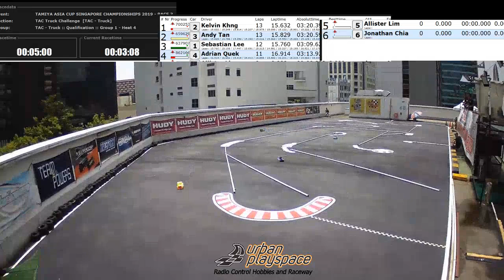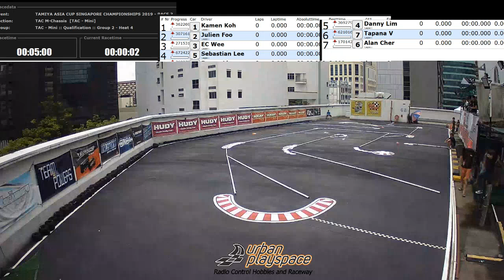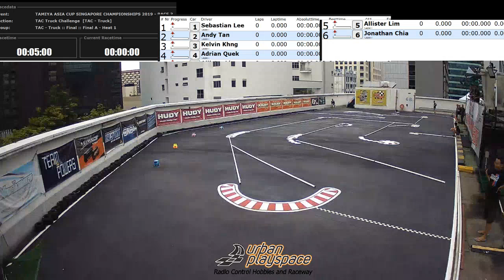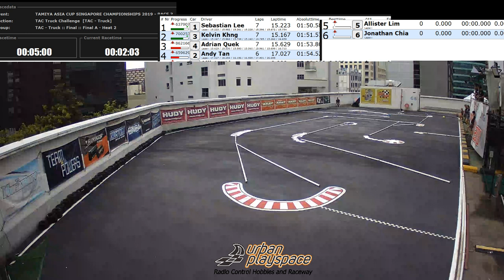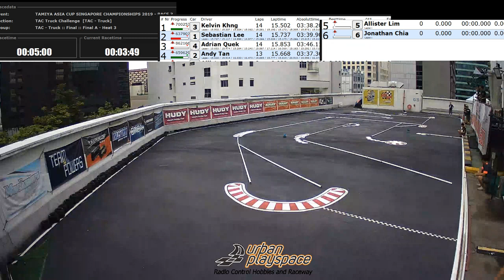2019 Tamiya Asia Cup Singapore Champs - Round 3